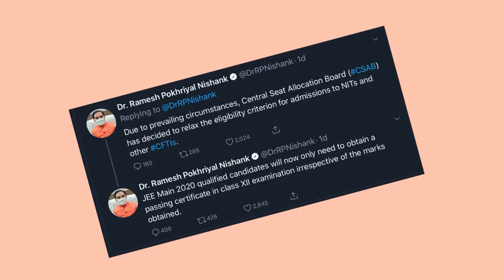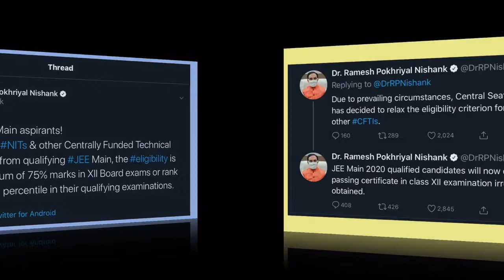NITs और CFTIs में Admission लेना हुआ आसान | NITs & CFTIs Top 20 Percentile Eligibility Rule Relaxed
HRD Minister has announced the relaxation of rule for admission into NITs and CFTIs through JEE Main 2020. Candidates are now no more required to secure at least 75 percent marks or get into Top 20 percentile in Board Exams for becoming eligible for NITs and CFTIs

NITs और CFTIs में admission लेने के लिए बोर्ड परीक्षा में 75% अंक लाना या Top २० percentile में आना जरूरी नहीं। JEE Main २०२० केवल पास करना होगा।

Exams Hub | Exam News | Exam Express | Exams हब

Exams Hub अपने website और YouTube चैनल के माध्यम से छात्रों को भारत के विभिन्न परीक्षाओं जैसे कि क्लास १० व १२ बोर्ड परीक्षा,  नीट, जेईई मेन व Advance, यूपीएससी सिविल सेवा परीक्षा या BPSC, JPSC, NTA, JCECEB, BCECEB इत्यादि जैसे संस्थाओं द्वारा करवायी जाने वाली परीक्षाओं की सटीक जानकारी देता है।